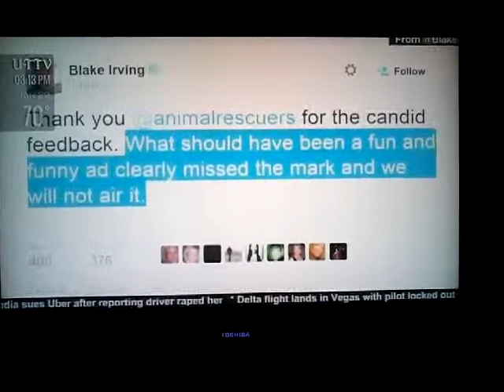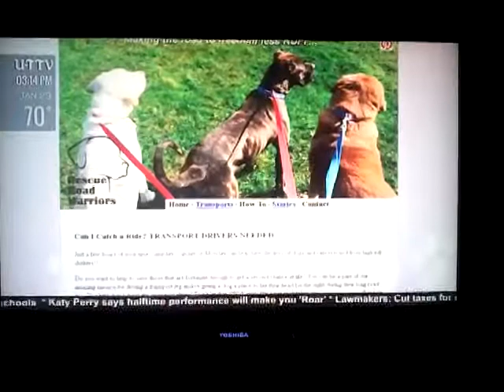UT TV Feature Separate Stories (Part 41)